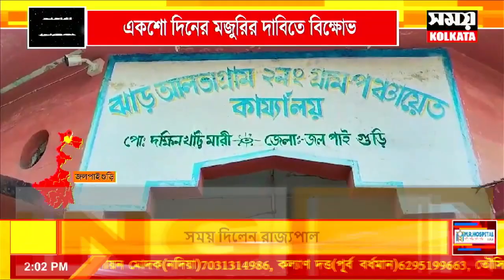একশো দিনের মজুরির দাবিতে বিক্ষোভ